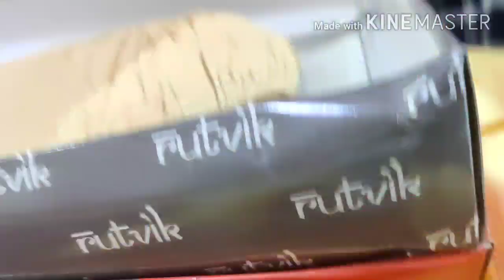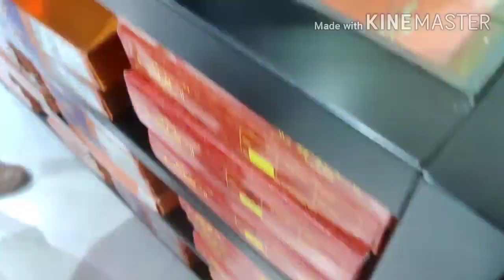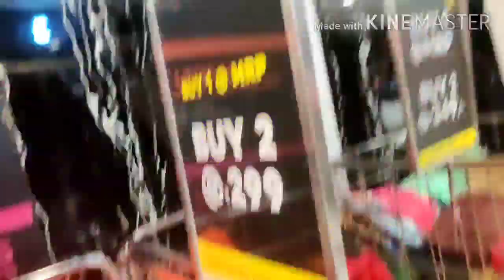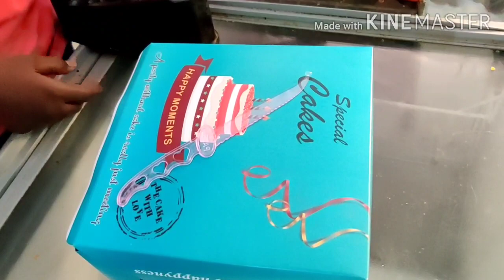Vlog🥰Mittu birthday కోసం మేం చేసిన షాపింగ్/మా జర్నీ అందాలు చూడండి🤩ఒక్కసారి అయినా చూడాల్సిందే😍